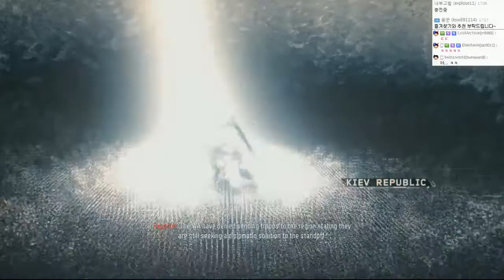신작!로보캅이되가는 콜오브듀티 : 블랙옵스3 | #03 - by조마문 (PC) ( 60프레임 , 풀옵션 , 초고화질 , Call of Duty: Black Ops III )